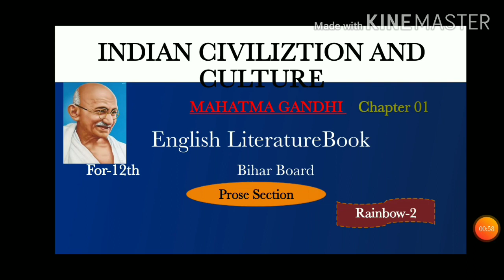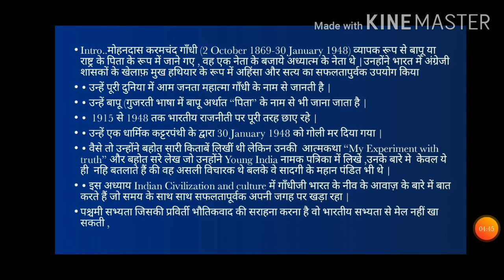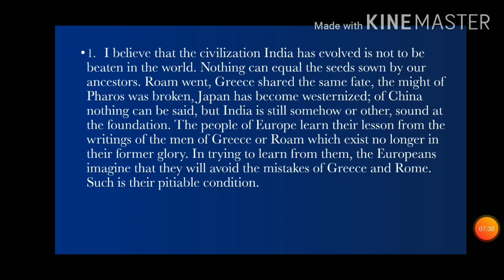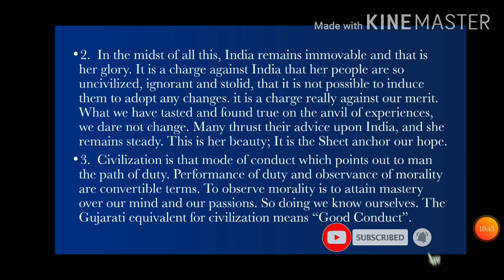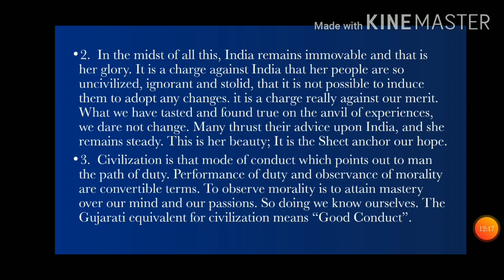INDIAN CIVILIZATION AND CULTURE | (BSEB) 12th Class English Literature Book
This video is about Bihar Examination Board 12th class English literature book's first chapter's explanation which name is "Indian Civilization and Culture" I have define in this video three paragraph of this chapter. In this chapter Gandhiji compares two civilization traditional civilization with modern or western civilization. the western civilization which has the tendency to privilege materiality  but our traditional civilization teaches us  morality, ethics and good behavior and so on.
the students who are preparing  english of 12th class from Bihar board can easily find topics of examination on this YouTube channel. it will helpful for those students who are looking for the chapter wise explanation of Rainbow English . thiose students who are willing to
In ancient times there were no restrictions on education. It was not controlled by the state but was solely in the hands of the Brahmans who shaped the system of education solely with an eye it the welfare of the people. It was based on restraint and Brahmacharya. It was due to such a system of education that Indian civilization had outlived so many vicissitudes through thousands of years, while such ancient civilizations as those of Greece, Rome and Egypt had become extinct. No doubt the wave of a new civilization has been passing through India. But I am sure that it is transitory, it will soon pass away and Indian civilization will be revivified. In ancient times the basis of life was self-restraint but now it is enjoyment. The result is that people have become powerless cowards and forsook the truth. Having come under the influence of another civilization, it may be necessary to adapt our own civilization in certain respects to our new environment, but we should not make any radical change in a civilization which is acknowledged even by some Western scholars to be the best. It may be urged that it is necessary to adopt the methods and instruments of Western civilization. But the forces born of spirituality, the bed-rock of Indian civilization, are more than a match for material forces. India is preeminently the land of religion. It is the first and the last duty of Indians to maintain it as such. They should draw their strength from the soul, from God. If there adhere to that path Swarajya which they are aspiring to and working for will become their hand-maid.